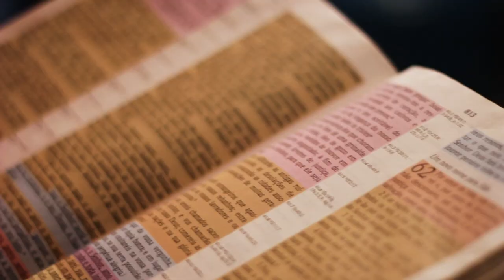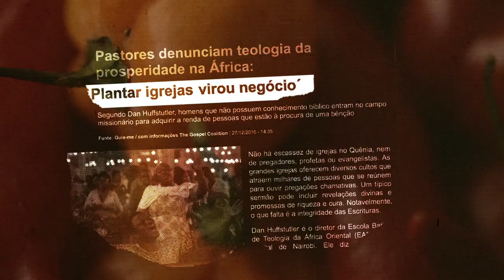Àkàrà no fogo da intolerância (Trailer Oficial)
O documentário se une à luta contra a intolerância que atinge, principalmente, as religiões de matriz africana, discutindo um tema que sai do âmbito religioso e que envolve até a forma como está sendo conduzida a política governamental no Brasil.

Uma análise histórica desde a perspectiva de quem sofre este tipo de violência e a relação desta com o racismo estruturante instaurado na nossa sociedade.

Estreia no Curta! Junho 2020